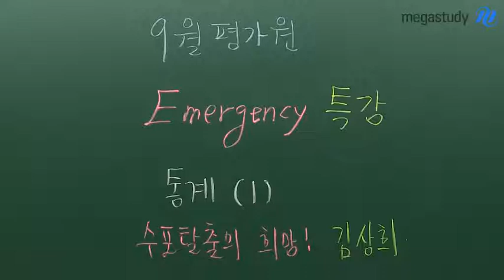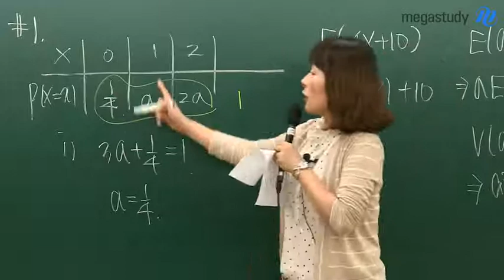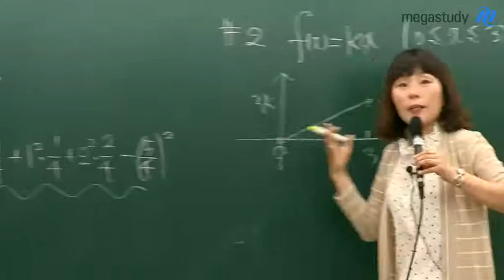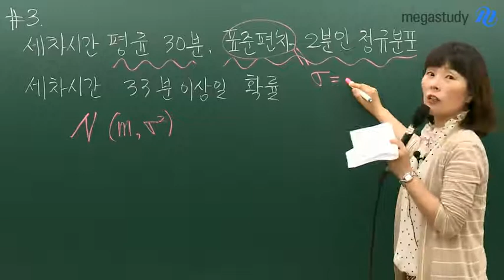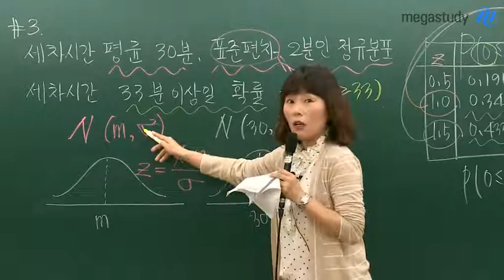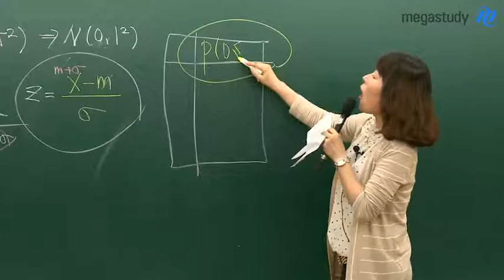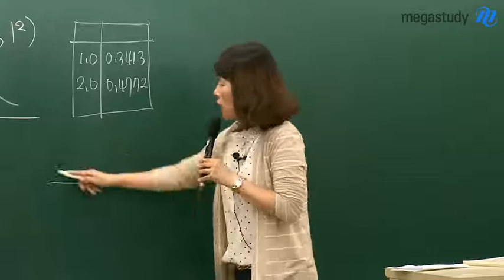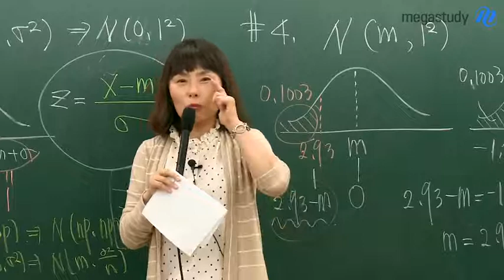[메가스터디][수학_김상희] 9월 모의고사 대비 Emergency 특강 : 통계(1)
9월 모평을 코앞에 둔 수험생들에게 주는 9월 모평 대비 Emergency 특강, 통계편! 통계 단원의 개념정리부터 대표 유형 정리까지 한 번에 정리하는 김상희 선생님의 통계 특강으로 9월 모평을 확실히!! 대비하세요. - 합격불변의 법칙 메가스터디